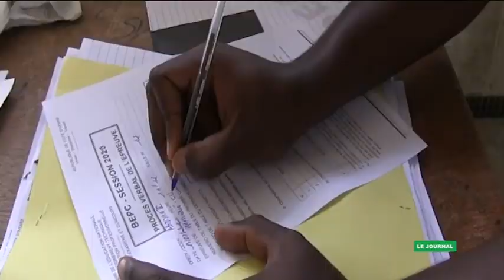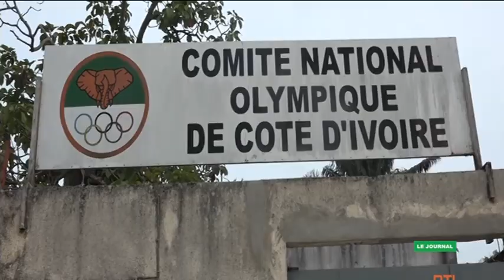Le 19 Heures de RTI 2 du 04 mai 2021 par May Sako Gayé